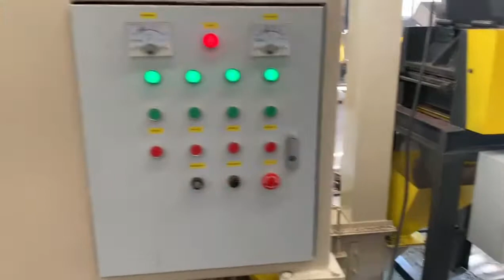Cable Shredder,Copper Aluminum Electric Wire Crusher#Granulator Recycling Machine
Aluminum and Copper wire recycling machine is used to recycle copper cable scrap and aluminum cable scraps and copper wires to get pure copper particles and plastic particles.
Zhengzhou Sure Origin Environmental Protection Technology Co.,Ltd